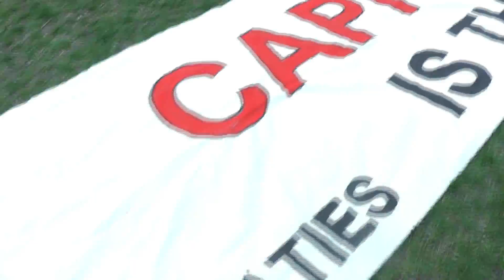Happy May Day!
Assorted May Day footage from Toronto.